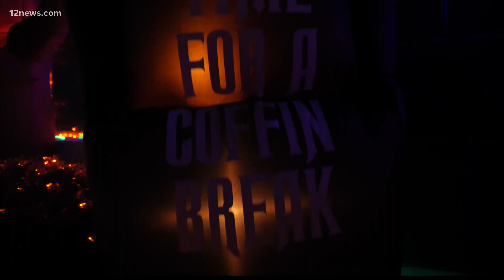Spooky Halloween display lights up one Ahwatukee neighborhood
Halloween is a few weeks away and things are starting to look a little spooky! An Ahwatukee man spent weeks decorating his home with lots of tricks and treats.